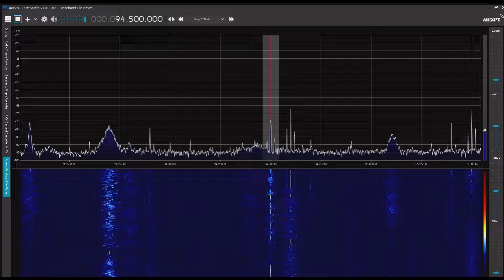KBS光州FM放送（順天） 94.5MHz 2022/08/04 1059 JST